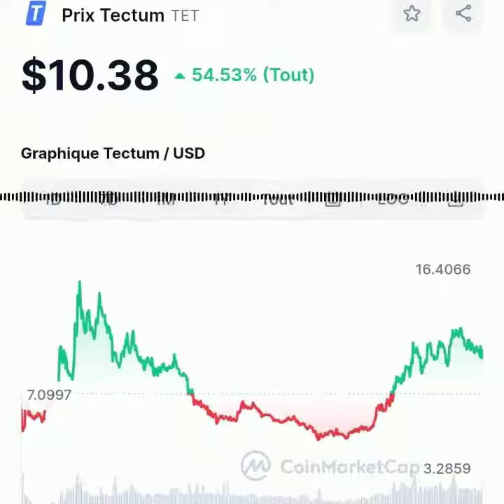Tectum $TET crypto possible layer 2 sur Bitcoin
Le jeton TET du projet Tectum se distingue par deux aspects fondamentaux :

1. **Réseau Tectum** : Le TET fonctionne sur le réseau Tectum qui utilise un grand livre distribué pour enregistrer les transactions, avec un algorithme de hachage Proof-of-Utility. Ce réseau est capable de gérer plus d'un million de transactions par seconde et fournit des mises à jour instantanées sur le statut des événements et la propriété.

2. **Utilité du Token TET** : Le token TET est conçu pour l'échange de produits Tectum. Avec une offre maximale de seulement 10 millions de jetons, TET est nécessaire pour frapper de nouveaux SoftNotes, qui sont des contrats intelligents agissant comme des boîtes de verrouillage numériques contenant de la valeur. Les SoftNotes circulent instantanément et gratuitement sur le réseau Tectum et peuvent être utilisés pour des achats de détail instantanés.